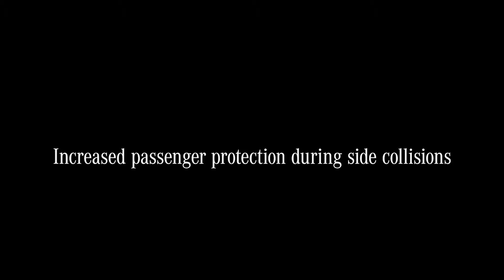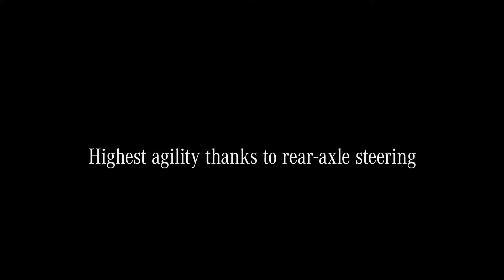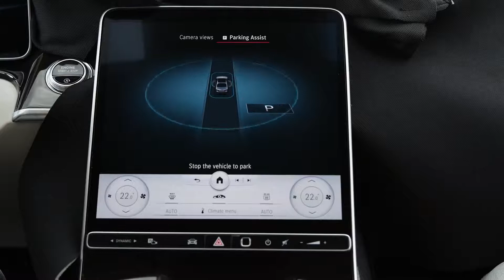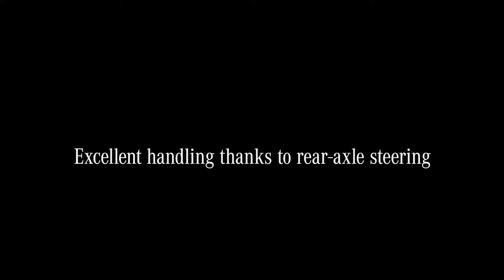2021 Mercedes S-Class Crash Test and Safety(1080P_HD)